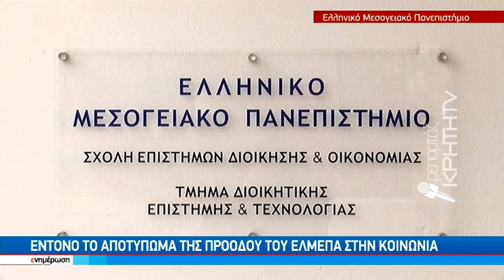Κατηγορηματική απάντηση του ΕΛΜΕΠΑ στον σχεδιασμό του υπουργείου Παιδείας